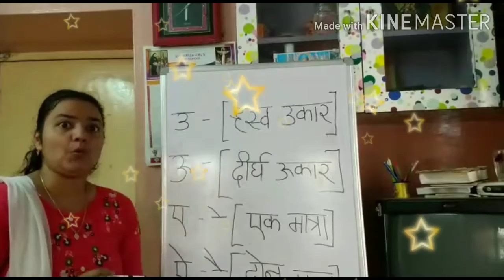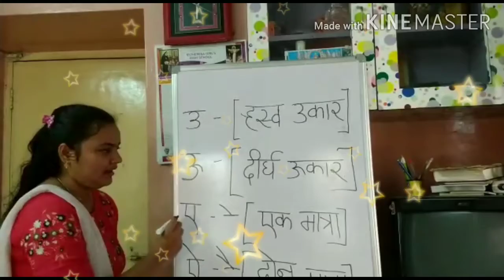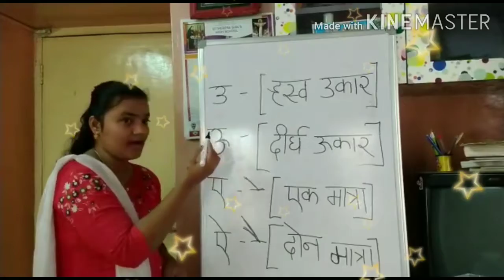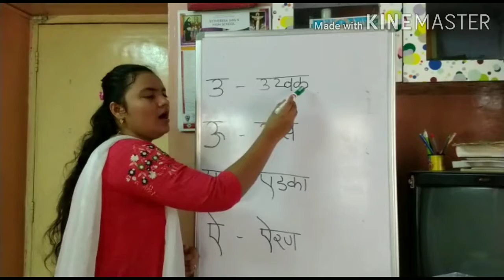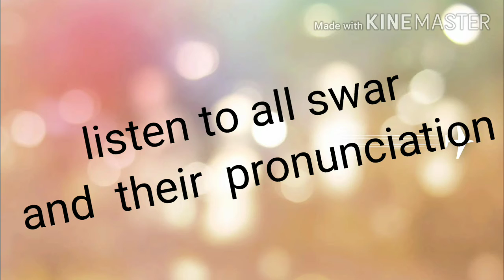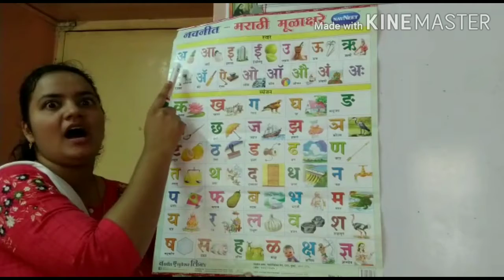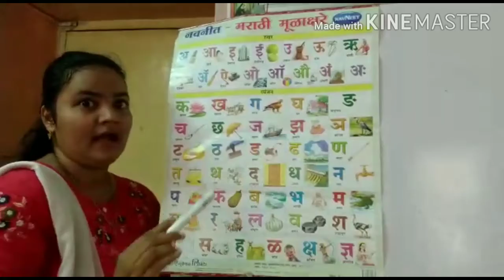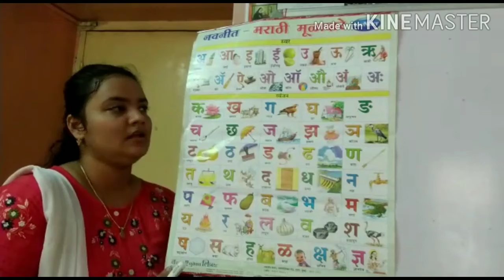Swar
Learning swar